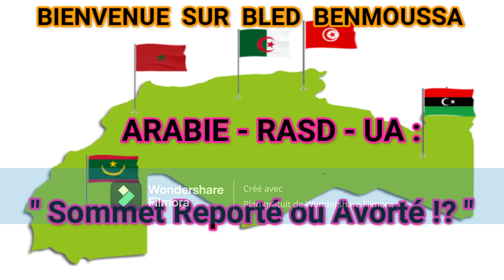V1216 : ARABIE - RASD - UA : " Sommet Reporté ou Avorté !? "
Cette séquence vidéo revient sur l’origine du report du sommet arabo-africain en Arabie saoudite qui ne serait autre que le Polisario !?

Autrement dit, l'Arabie saoudite refuse, purement et simplement, la présence du Polisario à son sommet africain-arabe et fait reporter l'événement

Par conséquent, ce sommet arabo-africain de Riyad est avorté et il est devenu impératif de chasser la «RASD» de l’Union Africaine.

Alors qu’un sommet Ligue arabe-Union africaine devait se tenir ce 11 novembre prochain à Riyad, l’Arabie saoudite a décidé son report sine die.

En toile de fond, l’insistance de l’Afrique du Sud et de l’Algérie pour y faire inviter des représentants de la pseudo-RASD, que la Ligue arabe ne reconnaît pourtant pas.

A l’arrivée, encore un précieux rendez-vous continental raté à cause d’un véritable cancer qui ronge le corps africain et empêche son essor.

Mais jusqu’à quand !?

Sources & Références :

Par Mohammed Jaabouk - Publié le 07/11/2023 à 23h36

PAR MAROC HEBDO - 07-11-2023 - INTERNATIONAL SAHARA

Par Tarik Qattab - Le 08/11/2023 à 13h19

BENMOUSSA